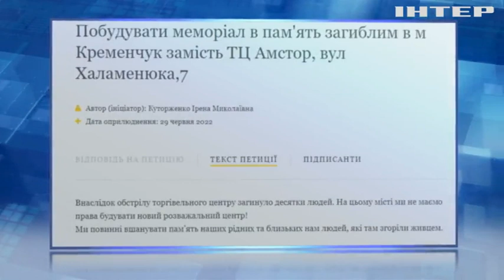Ракетна атака рф на Кременчук. Моторошні подробиці.